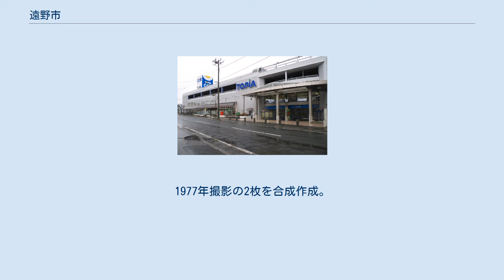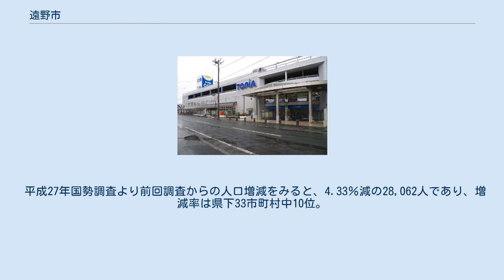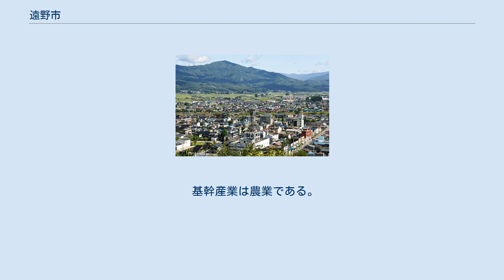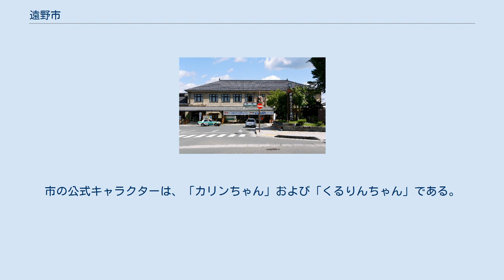遠野市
遠野市（とおのし）は、岩手県内陸部にある都市である。
 柳田國男の『遠野物語』の舞台となった町であり、河童や座敷童子などが登場する「遠野民話」が伝わる。
 遠野市中心市街地周辺の空中写真。
1977年撮影の2枚を合成作成。
 鍋倉公園から望む遠野市街。
 岩手県南東部の内陸に位置する。
市のほぼ全域が、北上川の支流である猿ヶ石川の最上流域にあたり、中央部は北上山地最大の盆地である遠野盆地となっている。
また、岩手県で2番目に高い山である早池峰山の一部も市域にある。
 先述の通り北上高地に位置しており、冬季の放射冷却が起きると-20℃近くまで下がることもある。
また、太平洋側気候であるが、豪雪地帯対策特別措置法において豪雪地帯に指定されている。
 徳川家康に臣従し、盛岡藩を成立させた南部利直は領内の基盤整備に取りかかった。
それまで遠野を領有していた阿曽沼氏や鱒沢氏を追放し、根城南部氏の八戸直義を転封させて仙台藩領と隣接する遠野の統治にあたらせた。
1627年（寛永4年）、直義は遠野鍋倉城主として12,500石を与えられた。
以後明治維新までの約240年間、遠野は遠野南部氏の城下町として存続した。
歴代当主は盛岡藩御三家の一つとして盛岡に常駐していたため、実際の政務は鍋倉城代である重鎮の家老達により行われていた。
現在も穀町、大工町、材木町、六日町という地名に城下町の名残を見ることができる。
 基幹産業は農業である。
全就業者の中で農業就業者の占める割合は、1950年時点で73%であったが、1960・1970年代を中心に減少し、2005年には22%まで低下した。
代わって、サービス業・製造業・建設業等の就業者割合が増加している。
 ※以下は廃校。
 遠野駅 ※並行する自動車専用区間 前述の通り、遠野市は柳田國男の『遠野物語』の舞台であることから、市は「民話のふるさと」のキャッチフレーズのもと、民話とその背景となる伝統文化を主な資源として観光者誘致を図っている。
市の公式キャラクターは、「カリンちゃん」および「くるりんちゃん」である。
 遠野は北海道と並びジンギスカンの人気が高い。
一般的な焼き肉と違い、遠野ではジンギスカンを食べる際に金属製のバケツ（ジンギスカンバケツ）の中に固形燃料を入れ、バケツの上にジンギスカン鍋をのせて肉を焼いて食べるのが一般的である。
 また、酒と関わりも深くビールの原料であるホップの生産やどぶろくの生産にも力を入れている。